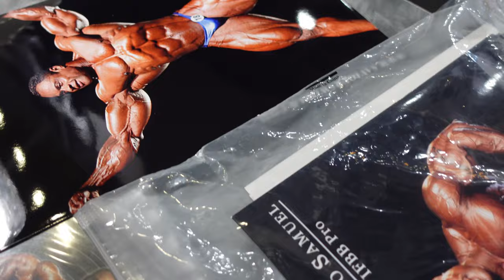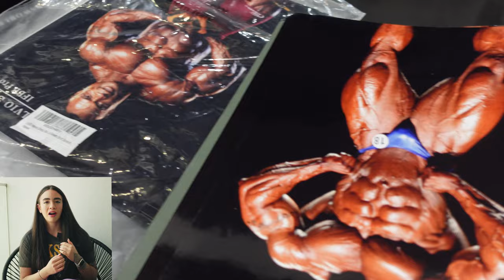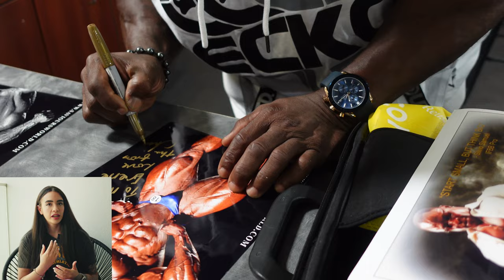ALLENAMENTO DORSO A LOS ANGELES - GOLD'S GYM VENICE BEACH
Ciao a tutti! Oggi ultimo video della serie di allenamenti fatti in America! Presto vedrete moltissimi contenuti interessanti riguardo a dieta, allenamento e consigli utili!!!